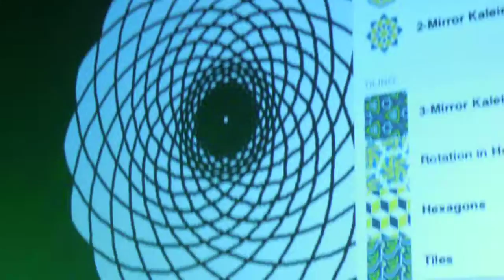MARINA PORT 02 12 07 2014